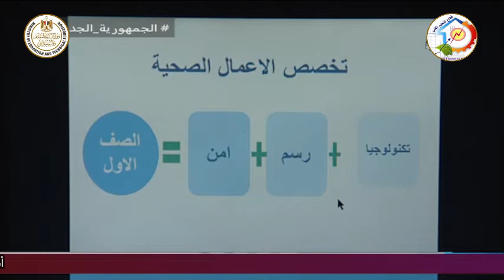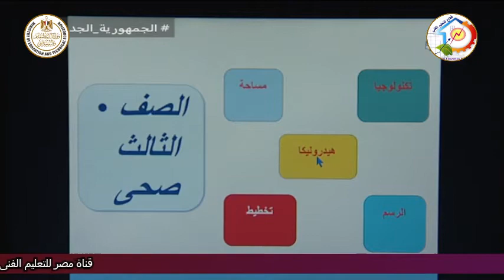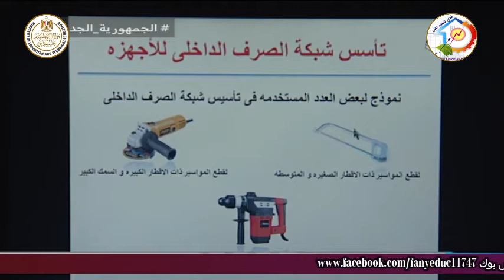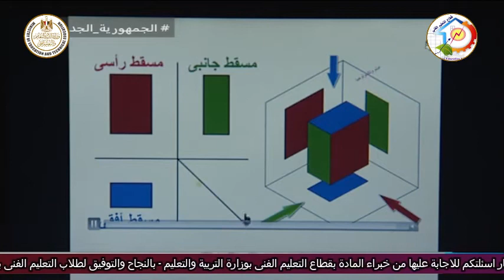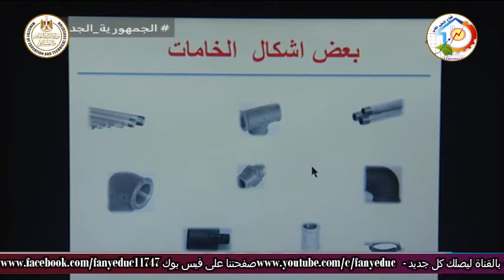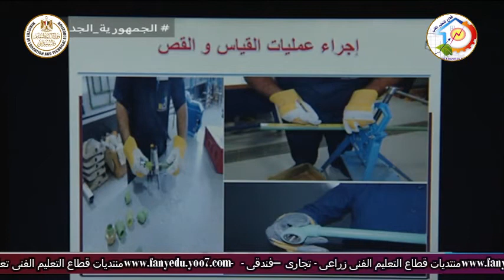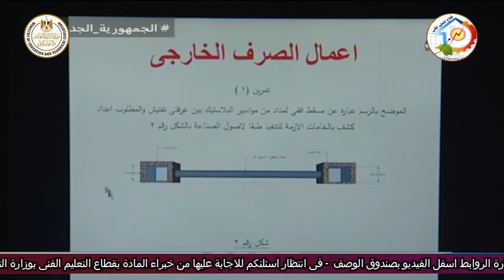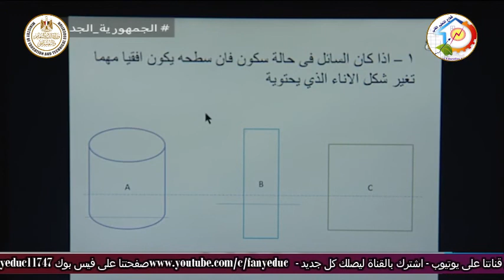التعليم الفنى - التعليم الصناعى - التخصصات المعمارية - شبكات المياه - أ محمد عبد المنعم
التعليم الفنى - التعليم الصناعى - التخصصات المعمارية - شبكات المياه والاعمال الصحية -  أ محمد عبد المنعم